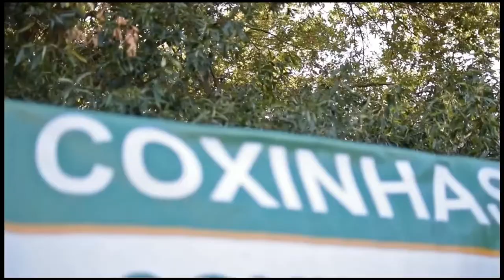Sete de setembro também é comemorado por brasileiros no exterior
REPÓRTER NBR - 05.09.17: O sete de setembro pode ser bem mais que uma data cívica. Em uma cidade dos Estados Unidos, esse é um dia para encontrar outros brasileiros, relembrar a terra natal e vivenciar as tradições nacionais.